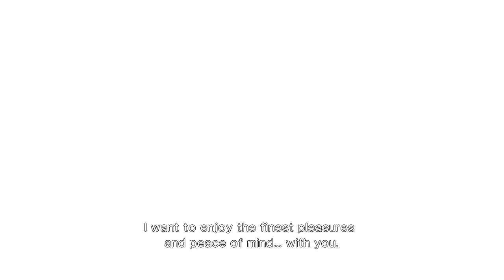Killer is Dead Nightmare Edition 10 - SHES A WOMAN, NOT PAPER TOWEL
From Wikipedia:
Killer Is Dead is a 2013 hack and slash video game developed by Grasshopper Manufacture; published by Kadokawa Games in Japan, Marvelous USA in North America, and Deep Silver in Europe

...Im assuming this is the North American release.

It (sort of) has a plot which is very vaigue right now.
It has (a lot of) onjectifying and over-sexualizing women
It has (a single) sword
It has a gun arm.

You play as the bastard offspring of Barrett and Cloud from FF7, with a stereotypical yandere as a companion and a impossibly hot boss which you cannot woo.

Out of context, none of this makes sense